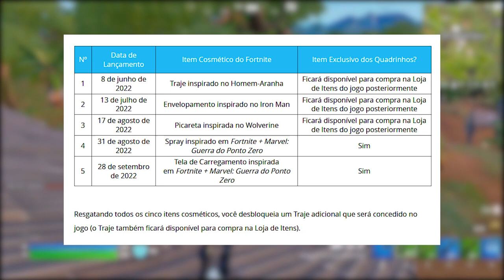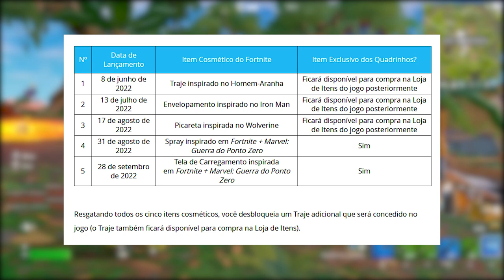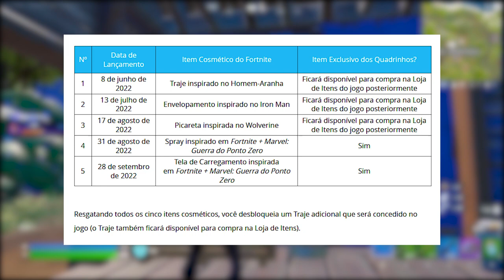FORTNITE - NOVOS GRÁFICOS REALISTAS e CÓDIGO HOMEM-ARANHA?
Fala gurizada, nesse vídeo comento sobre Fortnite realista, recompensas Marvel, skin Homem-Aranha e mais. Espero que gostem :)

Programa para editar: Adobe Premiere